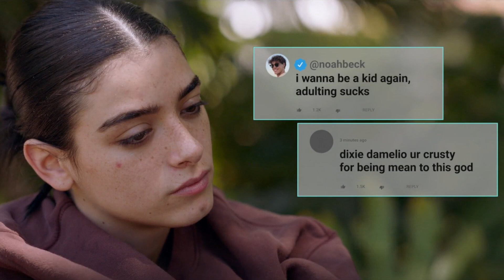Noah and Dixie had a lil reality show interview tiff *cUTe* THE D'AMELIO SHOW S2 E6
D’Amelio looks…

Not best selling book
Braclet Pack

Links to my equipment/favorites ❤️

Colored Pens 🌈
Pencil Holder
Coffee ☕️ Tumblr
Coffee Machine☕️
Comfy clothes 💜
Comfy Slippers ♥️
Fuzzy Socks 🧦
Hair Clips 🥀